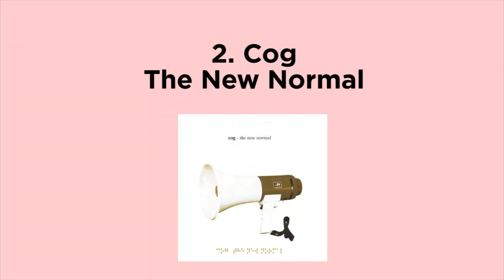An Introduction To AUSSIE PROG ROCK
I’ve always had a thing for prog rock, from the first time I heard Cog on a Triple J Hottest 100 CD back in 2005 with My Enemy.  It’s been a genre I’ve been passionate about for years, and a genre that deserves more attention in Australia, particularly because we have such incredible prog-rock acts.

Today I give you an Introduction to Aussie Prog Rock with 5 albums that I think best sum up the genre.